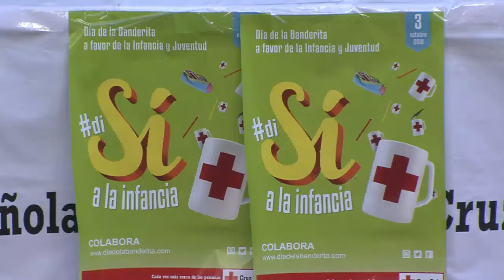DÍA DE LA BANDERITA CRUZ ROJA 031018 NOT1